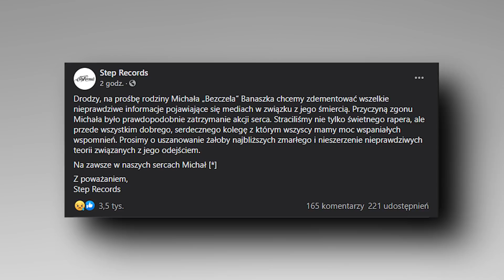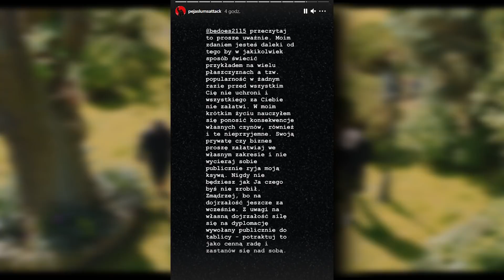ŁADNE ZACHOWANIE SZPAKA WOBEC BEZCZELA! (Bedoes, Peja, Filipek, Mata)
00:00-Beszczel (*)
00:55-Bedoes krytykowany przez Peje
02:45-Oliwka Brazil z europejskim sukcesem
03:12-Mata znowu zamiata